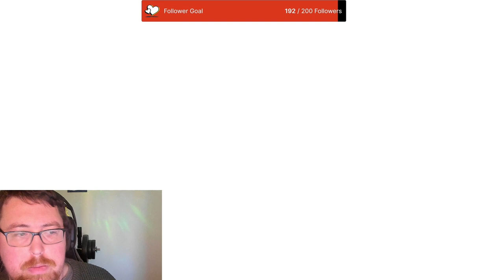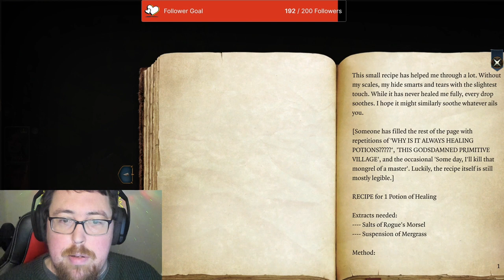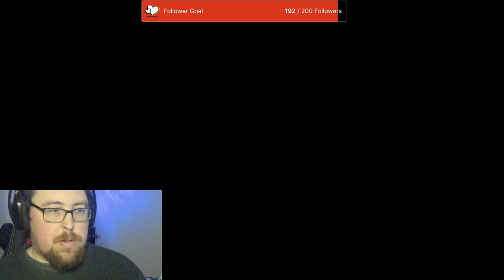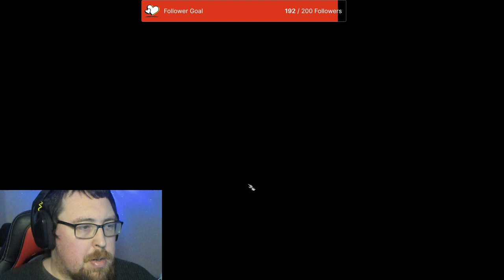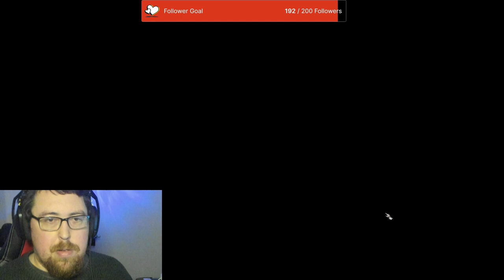Baldur's Gate 3: Unleashing The Dark Urge Bard - Epic Full Stream Part 2!